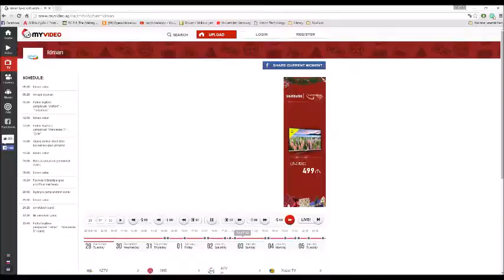Iman Ahmedli - Heybatulla Hajialiyev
Heybatulla Hajialiyev-Iman Ahmedli 64 kg, Azeri nationals 2015 Semifinal.